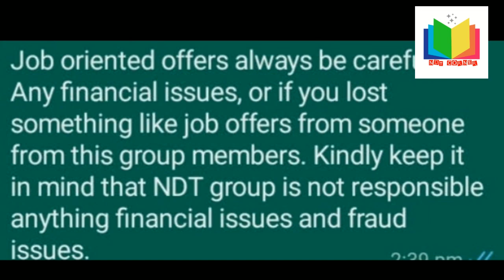NDT TECHNICIANS # INSPECTION ENGINEERS#